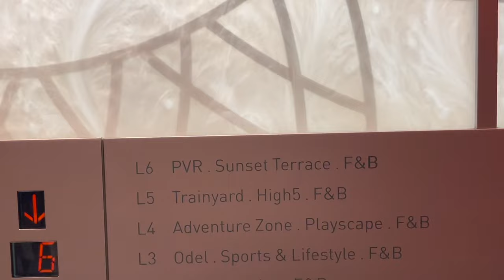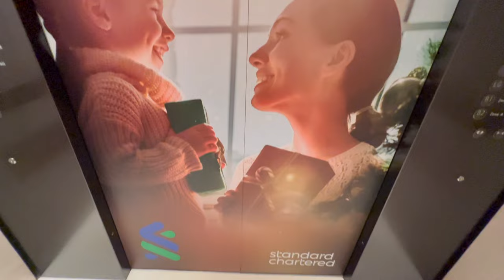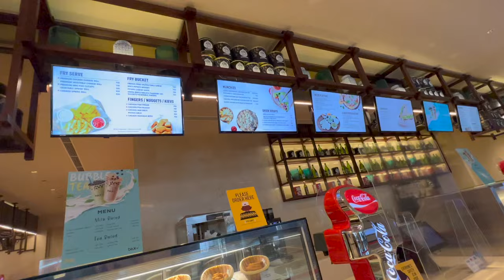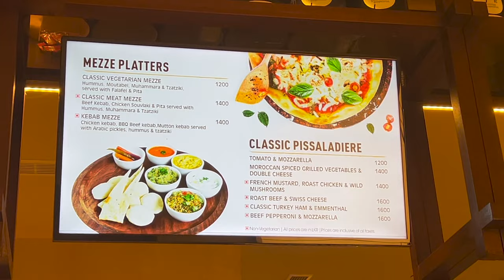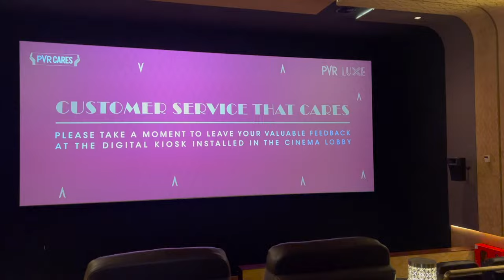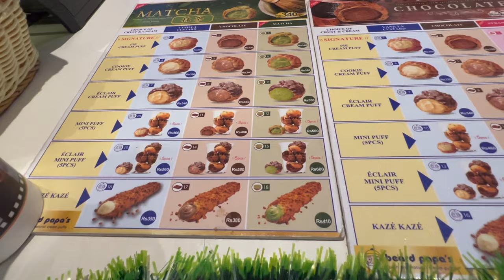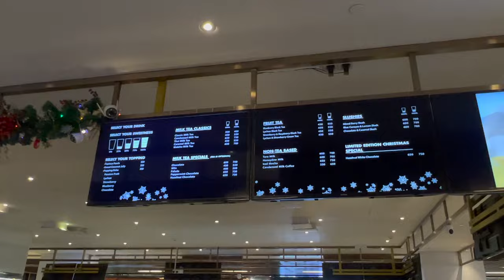PVR CINEMAS SRI LANKA | One Galle Face, Colombo ශ්‍රී ලංකා | Kavithi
Pricezz;
Roast Chicken & Wild Mushroom Pizza: Rs. 1,400
French Fries Salted: Rs. 500
Regular Popcorn Chilli: Rs. 600
Nestle Hot Chocolate: Rs. 450
Regular Coke: Rs. 500

Ticket price: per ticket Rs. 1,500 (might vary depending on the movie and hall)

Credits:
Background music source;
Tracks : Jarico - Landscape
               MBB - Sax
               Ikson - Rays
               Acn8 - Your Design (ft. Ollie Wade)